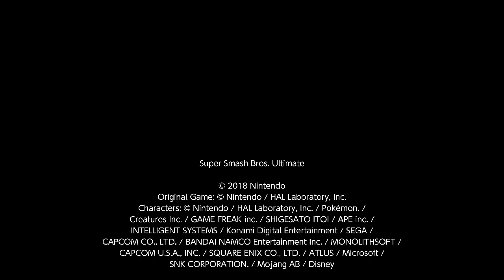Super Smash Bros. Ultimate For Fun Battle Arenas #12678